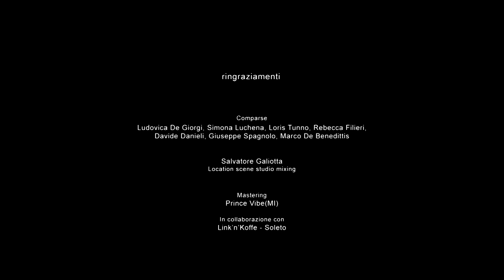Sam D - Senso di Libertà (Official Video)